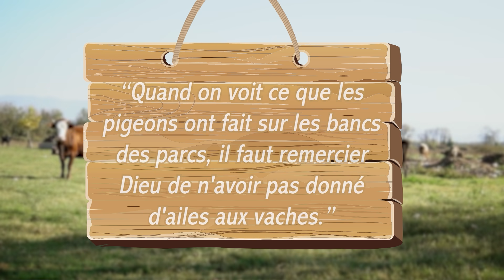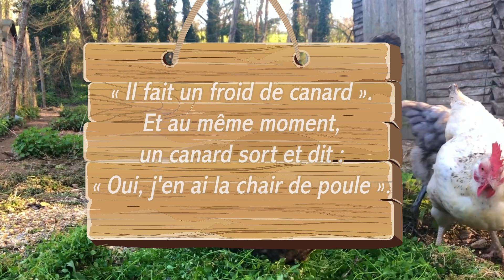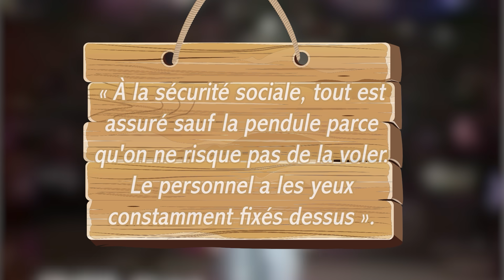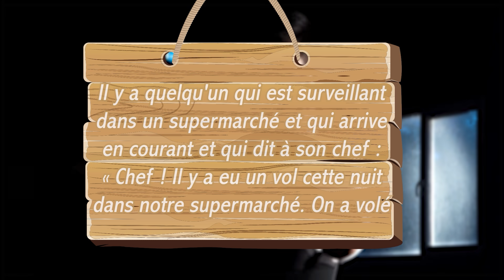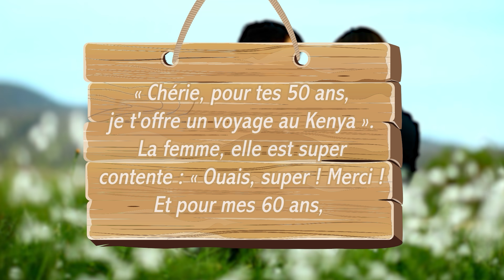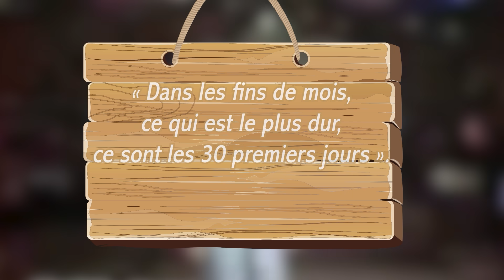Je t'explique 7 blagues en français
Aujourd’hui, je te raconte et t’explique 7 blagues en français. D’autres choses folles ou amusantes sur la France :